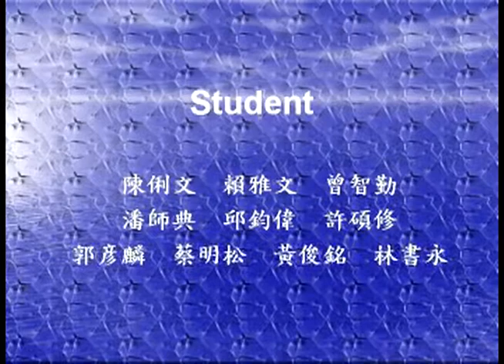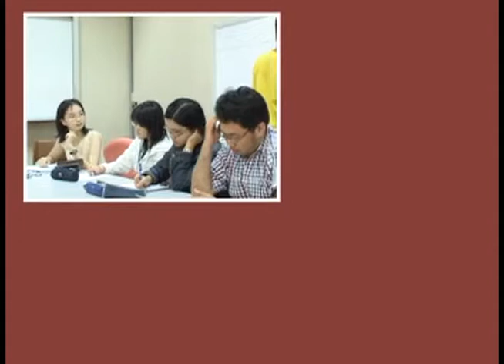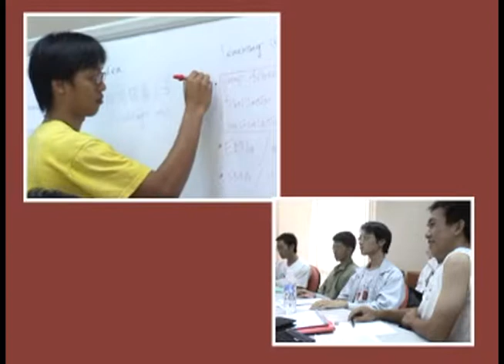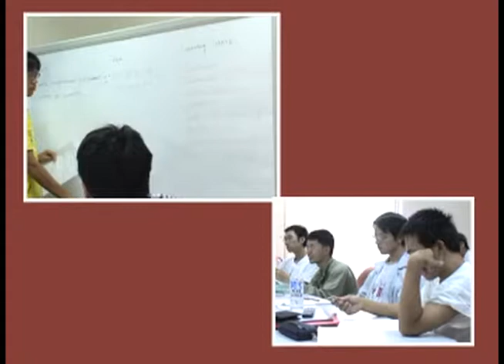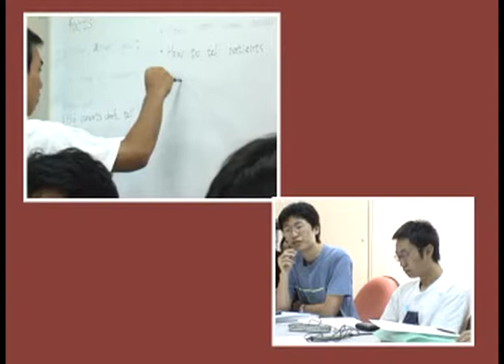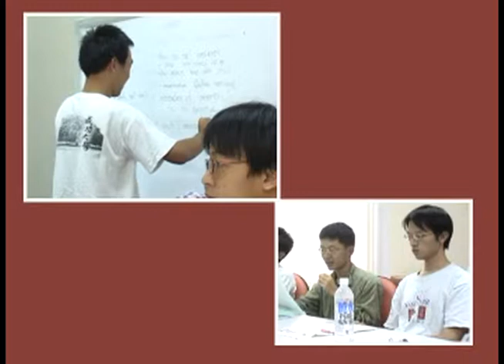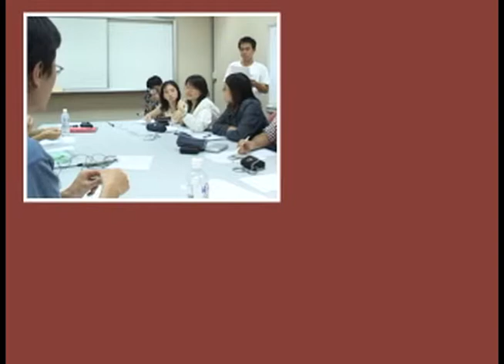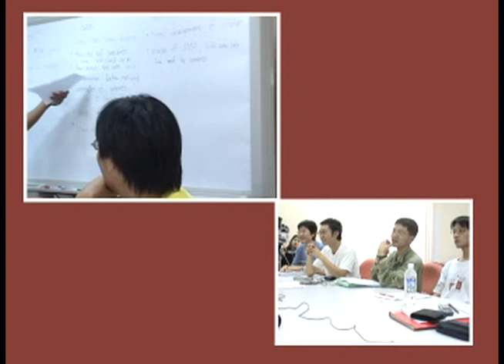20030611潘偉豐教授 1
92年度成大醫學院醫學系三年級生理學PBL小組教學